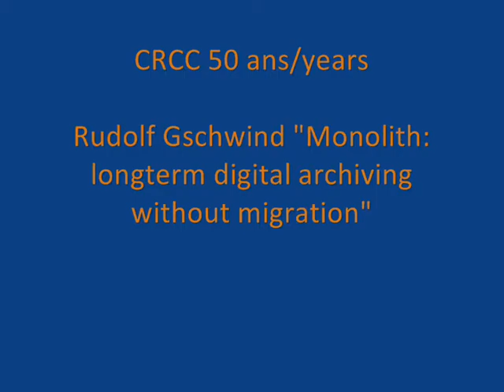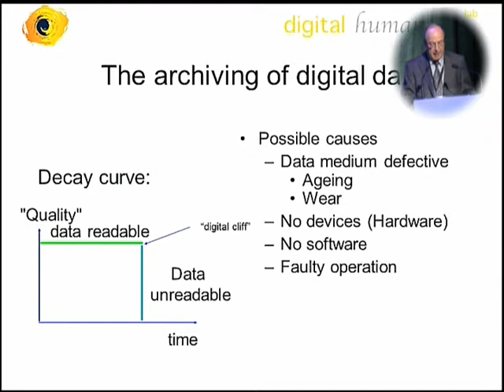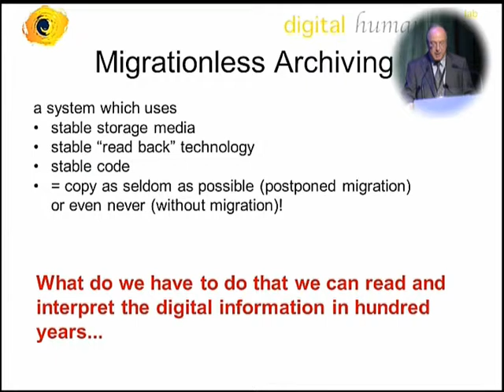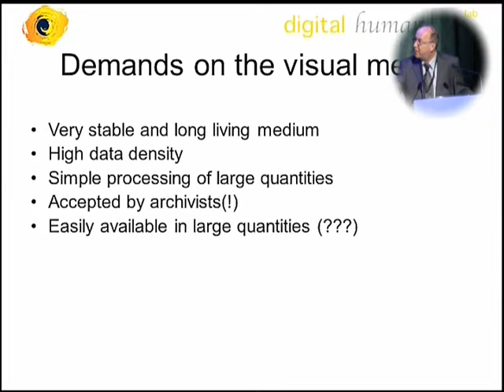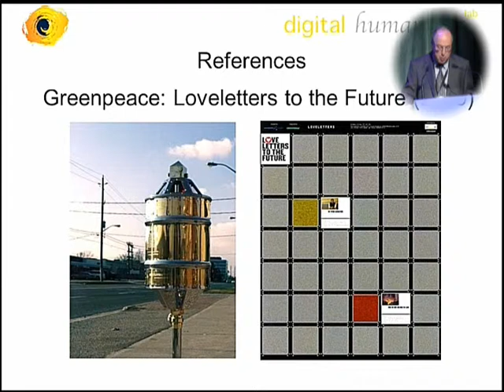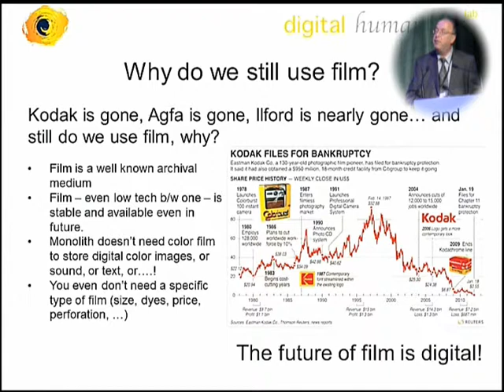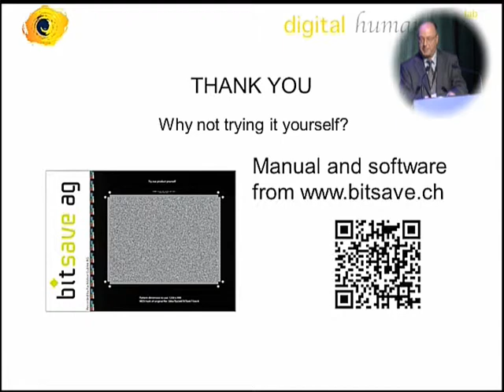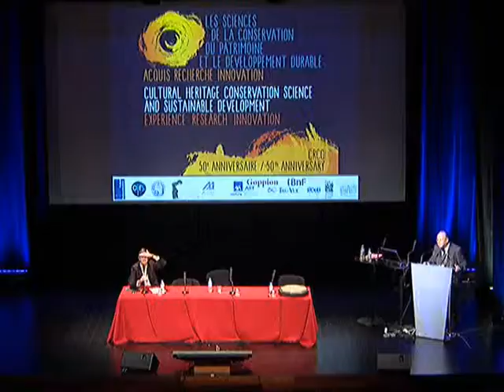Rudolf Gschwind - Conférence CRCC 50 ans/years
Rudolf Gschwind "Monolith: longterm digital archiving without migration"
Introduced by Pierre Pénicaud (Museum national d'Histoire Naturelle, Paris)